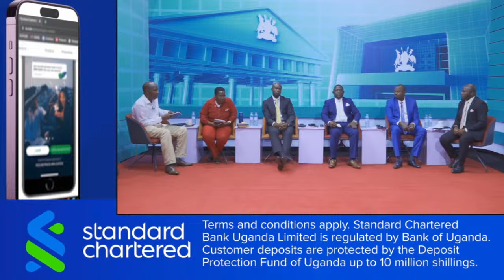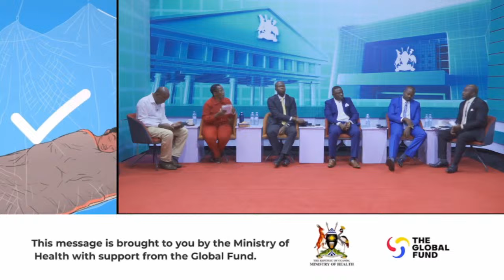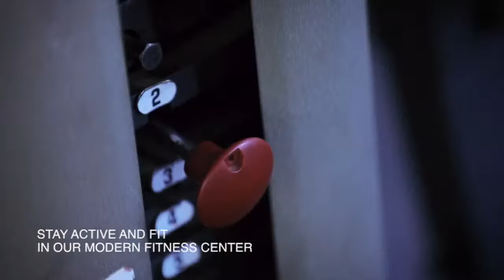20th February 2024